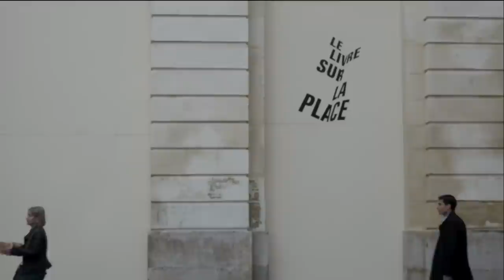Agnès Desarthe, Ce coeur changeant - Le livre sur la place. Nancy 2015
Agnès Desarthe présente "Ce coeur changeant" aux éditions de l'Olivier à l'occasion du salon Le Livre sur la place à Nancy. Lauréate du prix du Monde 2015